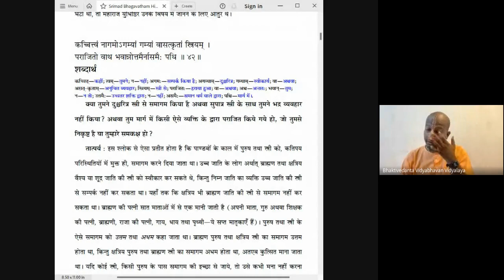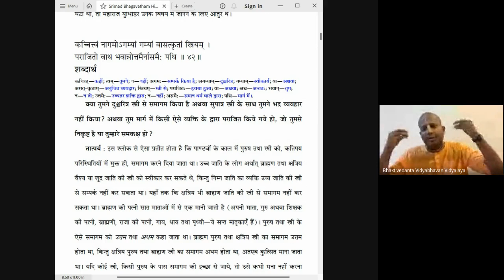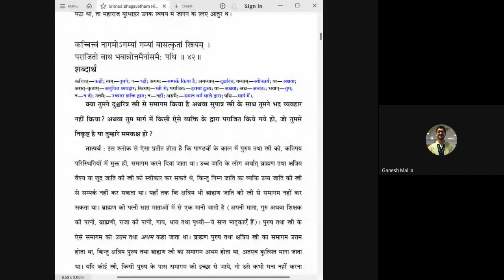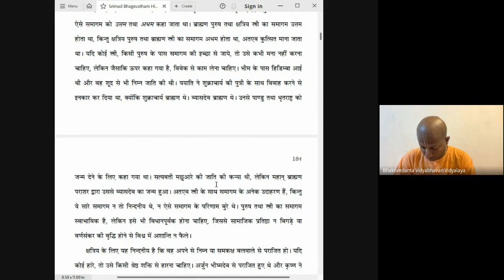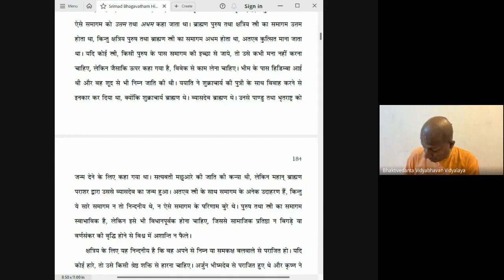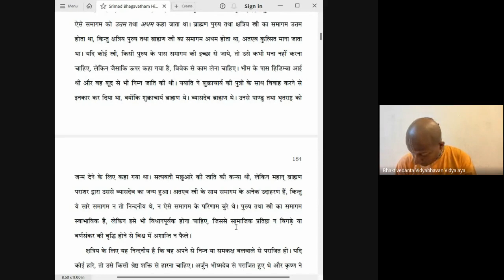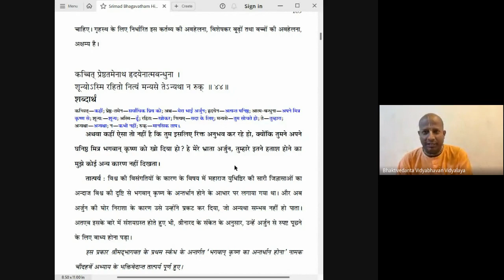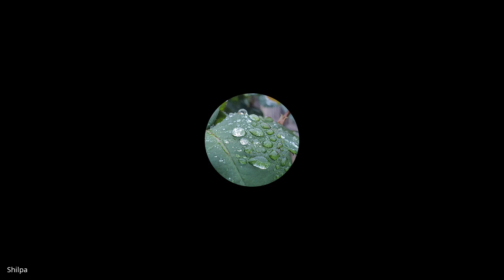संकट के लक्षण एवं कारण | Srimad Bhagavatam | SB 1.14.42-44 | Das Gadadhar Das | Day 226 | 15-08-2023